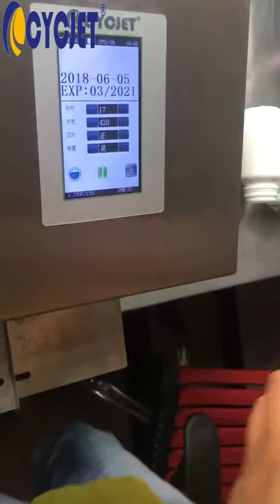CYCJET 390HP Desktop Inkjet Printer for Bottle Printing